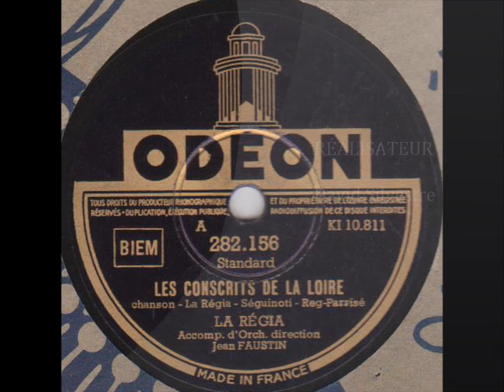La Régia " les conscrits de la Loire " 1949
La Régia " les conscrits de la Loire "
orchestre dirigé par Jean Faustin
disque 78 tours Odéon 282.156 enregistré le 12 Décembre 1949